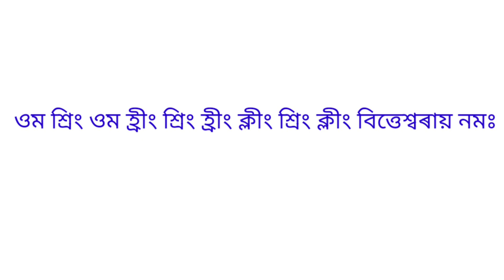ধন সমৃদ্ধি লাভৰ বাবে কুবেৰ মন্ত্ৰ। Assamese Vastu|Gubin Rajkhuwa